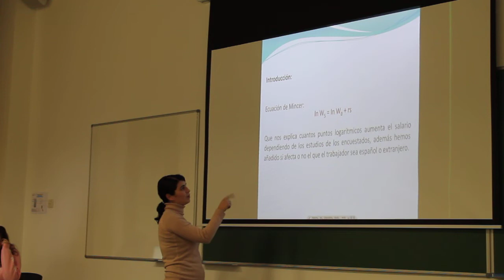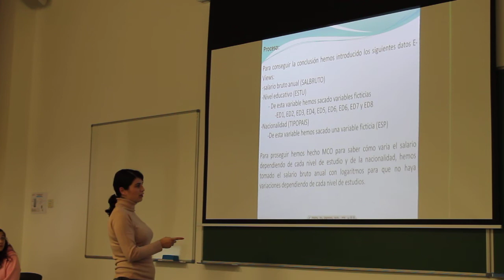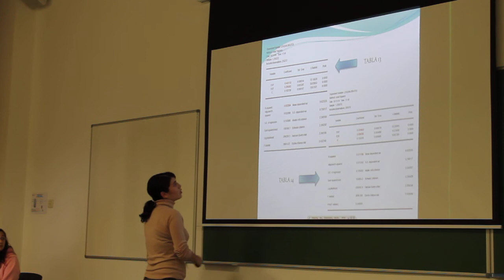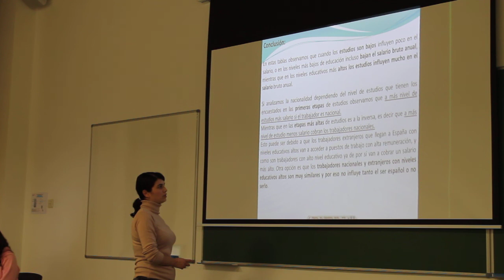Ecuación de Mincer IV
Presentación de la Ecuación de Mincer IV